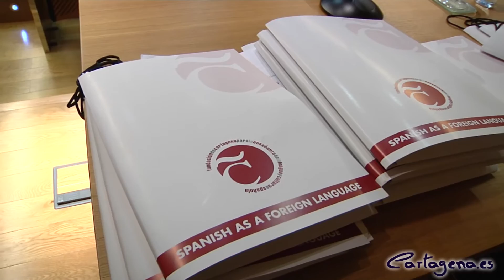Un grupo de estudiantes inglesas llega a Cartagena para aprender español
Esta mañana, la concejala de Cultura, Rosario Montero, ha dado la bienvenida a un grupo de 13 alumnas inglesas que, acompañadas por dos profesoras, procedentes del prestigioso colegio Queens College de Londres, han llegado a Cartagena para estudiar un curso intensivo de español en la Fundación de Cartagena de la Lengua y la Cultura española (Funcarele) y, de paso, disfrutar de la Semana Santa.

Como viene siendo habitual en estos grupos de viajes de estudio, consistirá en un programa de inmersión en la lengua y la cultura española con estancia de una semana en familias cartageneras, curso intensivo de español de 4 horas diarias y actividades culturales.

En el mismo grupo participarán también dos alumnas rusas de la ciudad de Kaliningrado, fruto de la colaboración suscrita con la Asociación para la Formación continua de esta ciudad.

La bienvenida a estas estudiantes se ha celebrado en el Salón de Actos del Teatro Romano de Cartagena. La concejala, Rosario Montero ha explicado  que  las alumnas han venido a  reforzar el conocimiento del español que han iniciado en su país. Es la primera vez que están en Cartagena pero ya están pensando en repetir, y eso da la idea del acogimiento que tienen, tanto por parte de la fundación Funcarele como de las familias y de la propia ciudad. Se van encantadas y creen que merece la pena volver para seguir aprendiendo español en un sitio que les ha gustado mucho, ha concluido Montero.

Una de las profesoras que acompaña a las trece alumnas inglesas ha comentado que esta muy contenta de estar de nuevo en Cartagena y agradece a la gente de la ciudad la buena estancia y que volverán sin duda.